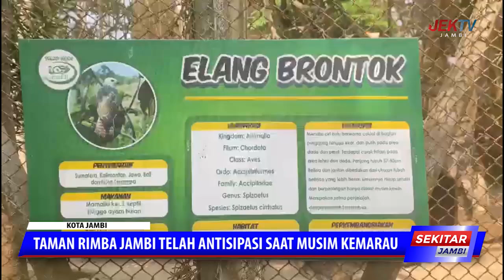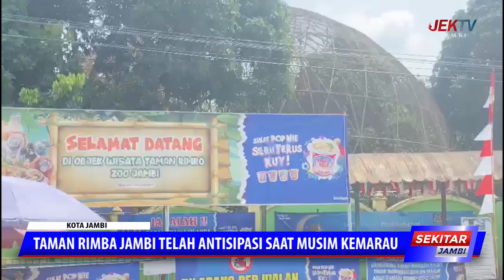TAMAN RIMBA JAMBI TELAH ANTISIPASI SAAT MUSIM KEMARAU